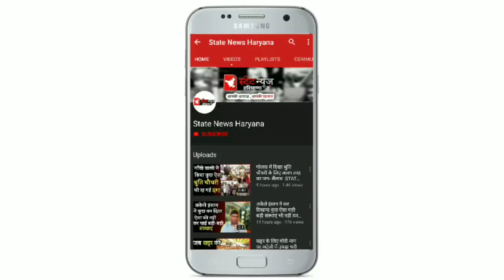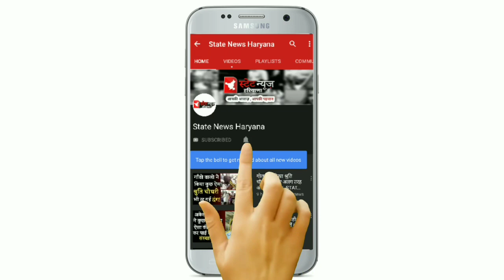राजीव दीक्षित पर बड़ा खुलासा उनके जन्मदिन पर ।।Rajiv Dixit।। STATE NEWS HARYANA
राजीव दीक्षित पर बड़ा खुलासा उनके जन्मदिन पर
।।Rajiv Dixit।। STATE NEWS HARYANA